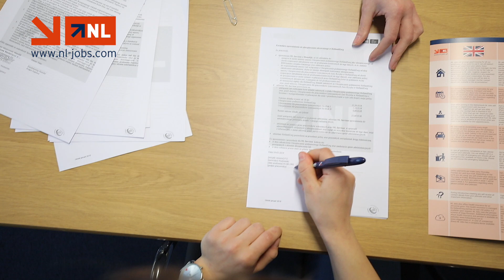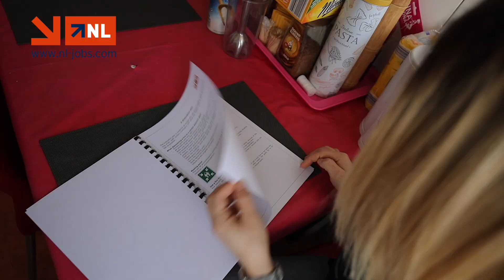Working in the Netherlands for NL Jobs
In this video we see a day in the life of a temporary worker of NL Jobs. Our filmstar Simona shows us what you can expect when you join NL Jobs.

When watching this video please take into account that:
* Start- & endtimes may differ per company;
* Simona is wearing protective clothing to protect the plants from infection, our workers do not have to wear this during the work;
* Simona shows us two different type of jobs in this video, picking and packing tomatoes;
* Simona rides a bike in this video, because she is living close to the workplace. NL Jobs offers company cars to every worker that has to travel a bit further to the workplace;
* Simona is living in an appartment in Maasland, NL Jobs offers many different types of accomodation;
* This video shows the NL Jobs office in Maasdijk. NL Jobs owns two other offices in the Netherlands.